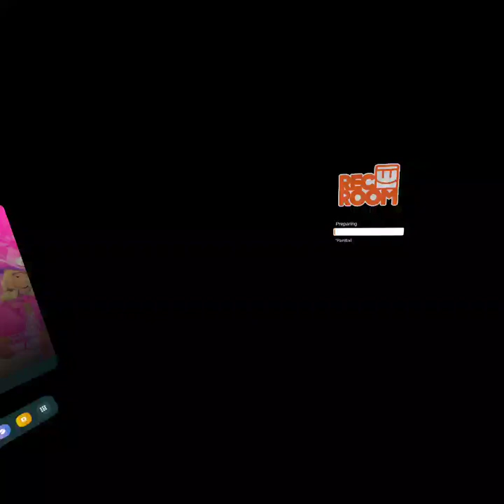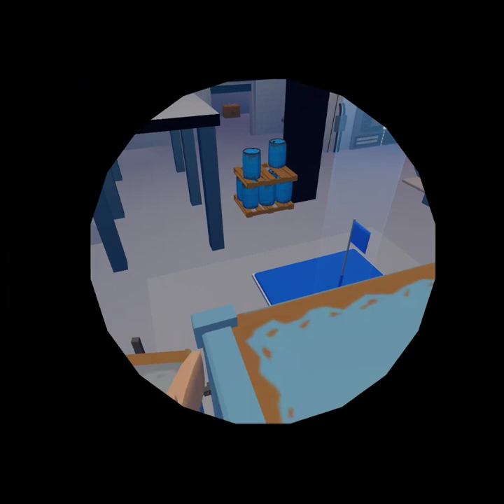Paintball with ^^Midnight^^